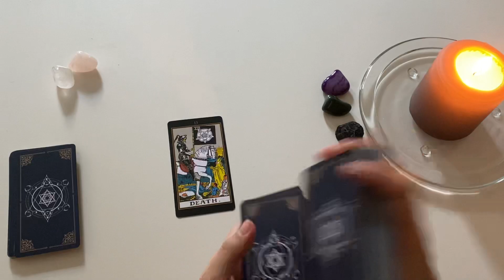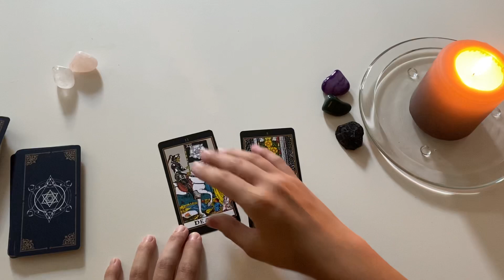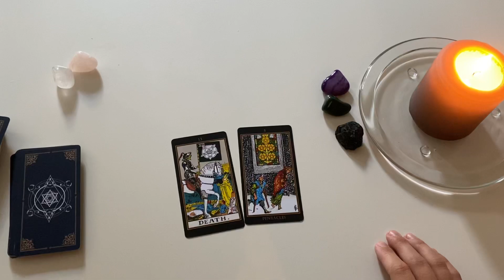STEINBOCK ♑️ Die mageren Zeiten gehen vorbei - Wochenimpuls KW 37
Tarot Kartenlegung für das Sternzeichen STEINBOCK für die Kalenderwoche 37 (12. bis 18. September 2022) - Wochenimpuls

Kartendeck Pelucton Classic Tarot

Für persönliche Legungen besucht mich auf meiner HOMEPAGE (Pay what you want Aktion)